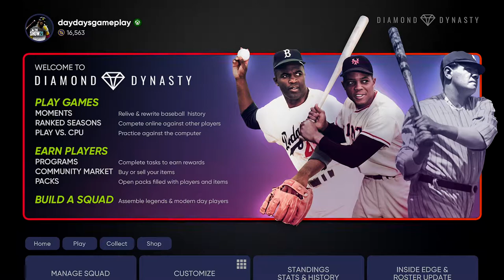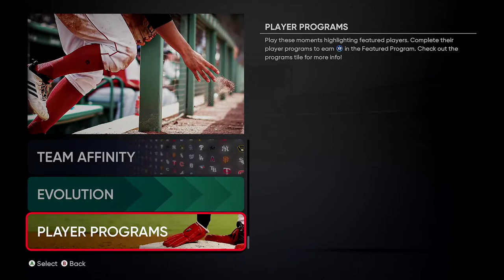HOW TO GET STARTED -- MLB The Show 21 Diamond Dynasty -- Xbox Series X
Also please be sure to comment, and like the video.